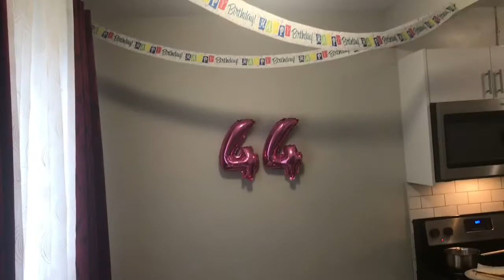My Husband’s Natal Day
Simple Birthday Celebration for my Hubby ❤️